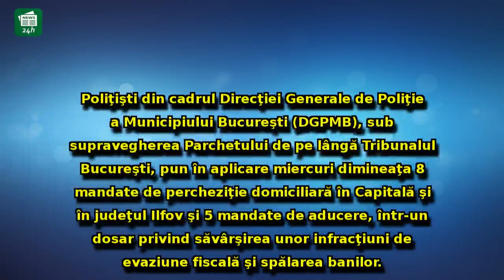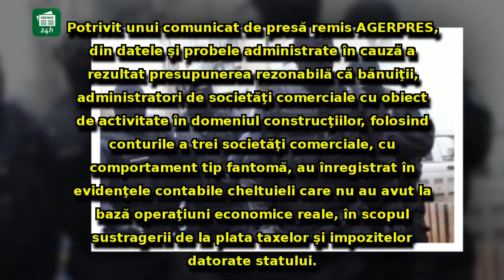Percheziții DE AMPLOARE în București și Ilfov, într-un dosar de evaziune fiscală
Percheziții DE AMPLOARE în București și Ilfov, într-un dosar de evaziune fiscală și spălarea banilor: Prejudiciu URIAȘ